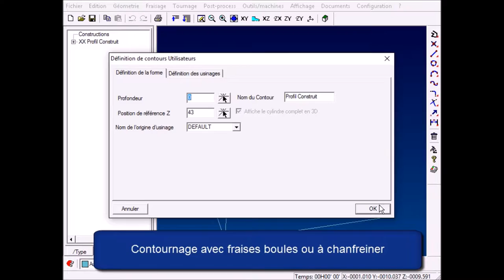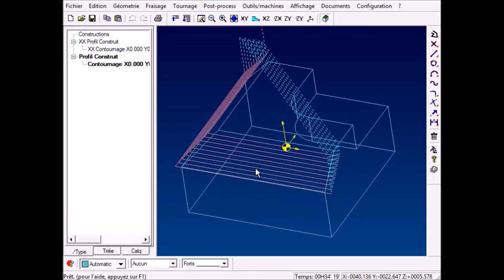[V11] Le nouveau cycle Easymill : le contournage avec fraise à chanfreiner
Avec la version 11 d'Easymill, vous bénéficiez d'un nouveau cycle et d'un contournage avec fraise à chanfreiner !